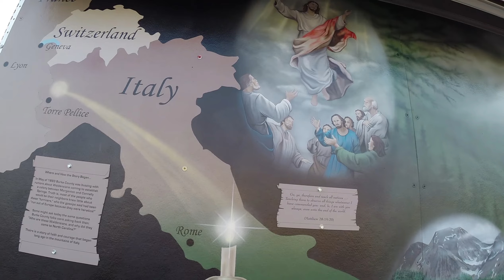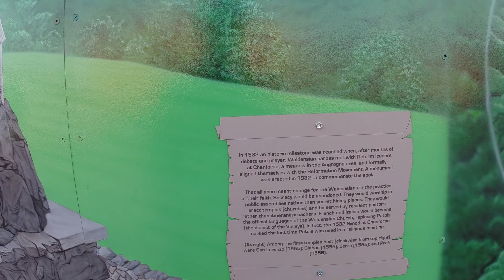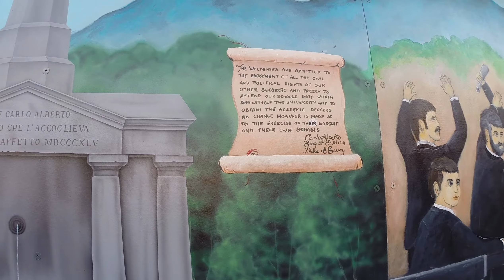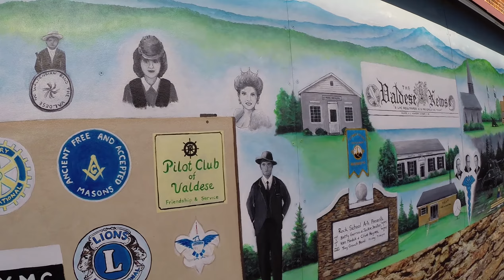The Story of the Waldensians - Jacumin Plaza - Valdese, NC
I've lived for years with descendants of the Waldensian people, but I've never really understood their story until I walked around in Jacumin Park in downtown Valdese, NC and read their history on the murals. If you'd care to know more about these fascinating people, the stop-frame portions of this video to read the story written on the walls. Valdese is a great place to live.
This video was shot in 2.7k with a GoPro Hero3+ camera. I was testing the camera's capabilities on an early Sunday morning walk.